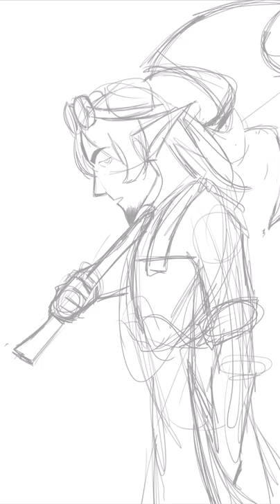Klhako Cenkor (OC) Homestuck Speedpaint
Not mine, But still as Fun!

1 Minute video.
Sorry there’s no music ^^;